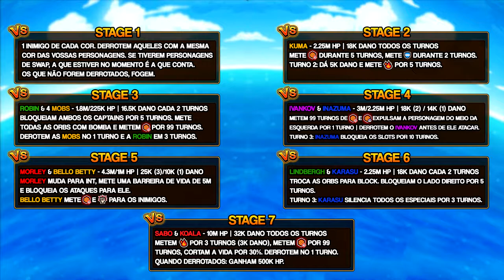Desafios do Garp! VS Revolucionary Army 1 - Variante DEX (ONE PIECE Treasure Cruise)